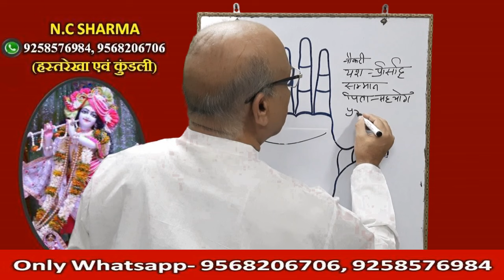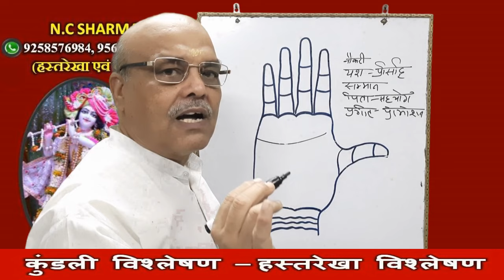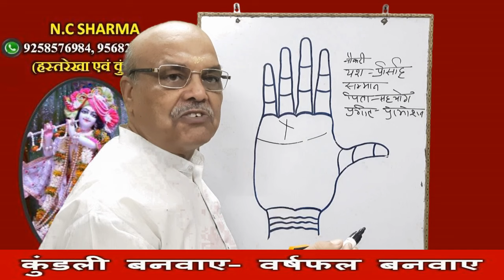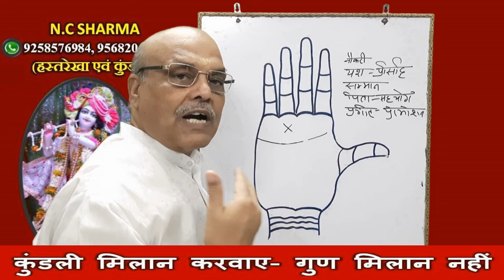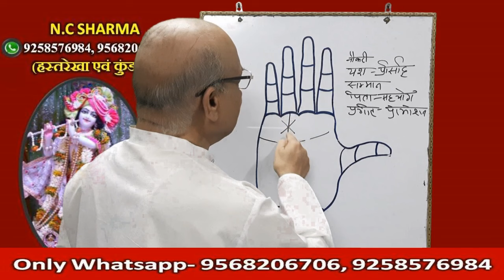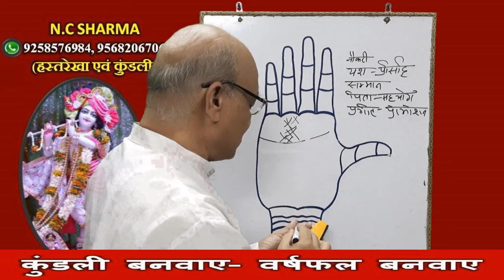सूर्य पर्वत पर क्रॉस का फल | Surya Parvat Par Cross | Cross Sign on Sun Mount Palmistry | X-Sign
In this video, we'll be discussing the importance of the Surya Parvat Par Cross in palmistry!

Cross Sign on Sun Mount is one of the most important indications in palmistry and is used to indicate various aspects of the personality. In this video, we'll discuss the meaning of the cross sign on sun mount and how it can be used to predict future events in a person's life.
Surya Parvat Per Cross
Surya Parvat per X sign
Surya Mount Per Cross
Sun Mount per X sign
Surya parvat par Square
Surya parvat per Line
Surya Parvat per Machli ka Nishan
Surya Parvat per trishul
Surya parvat per Fish
Surya Paravt per tribhuj
Surya Parvat per Triangle
Surya Parvat per Swastik
X sign on Palm
X sign on Sun  Mount
X sign in Hand
X sign in palmistry